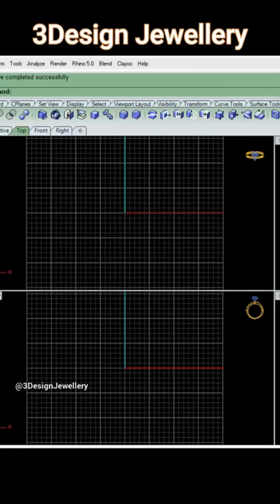||🔷How to make Pendant Chain Loop🔷|| Matrix 9 || Rhino 3D || Tutorial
How to make Pendant Chain Loop
chain Loop
Loop for Pendant

loop  Kaise Banaye Rhino Mai
Rhino mai Loop Kaise Kare
Loop tutorial
simple trick tutorial in Rhino
Loop bail in matrix 9
Cad Jewellery
Rhino Ring
Different Chain Loop
Jyoti cad
Design channel
Rhino Jewellery Tutorial
Pj Chen
3d modeling
Cad Design Jewellery
Rhino 7
Rhino Tutorial
Loop pendant
Matrix 9
Gemvision Matrix Tutorial
Gemvision Matrix 9
Matrix 9 Tutorial
DHARMESH DUDHAT
gemvision matrix 9 tutorial
matrix 9 ring

Pendant Chain Loop
matrix 9 ring
Loop in matrix
Different Chain Loop
Bail in Rhino Matrix
Loop in Rhino Matrix
Pendant Loop in Cad
Loop pendant jewellery in hindi
Pendant Bail in Matrix rhino
Loop tutorial
Cad Jewellery
Rhino Ring
Jyoti cad
Design channel
Rhino Jewellery Tutorial
Pj Chen
3d modeling
Cad Design Jewellery
Rhino 7
Rhino Tutorial
Loop pendant
Matrix 9
Gemvision Matrix Tutorial
Gemvision Matrix 9
Matrix 9 Tutorial
DHARMESH DUDHAT